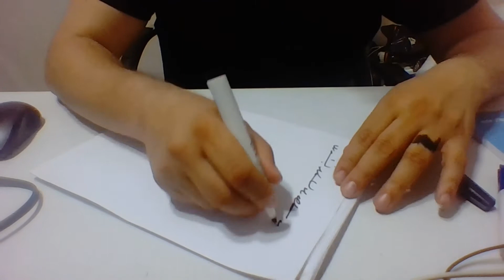Ercüment Hoca 0552 282 33 33 ücretsiz bakım İtalya Olbia Modica Dil bağlama Tılsımı